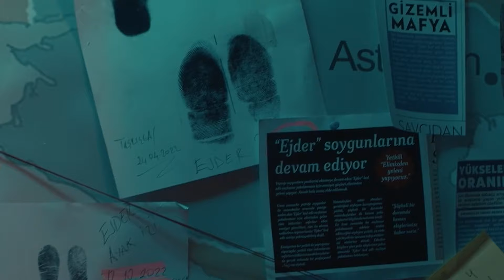Hora Cero l Tráiler l FlixLatino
La trama sigue a un equipo de siete policías dedicados a la investigación y captura de criminales. Kadir, el líder del grupo, es un inspector conocido por su actitud rebelde hacia las reglas. Con su enfoque implacable y su confianza en su equipo, se propone detener a Ejder, un peligroso criminal que ha estado eludiendo a la justicia durante años. Ejder, involucrado en el tráfico de drogas, armas y personas, es astuto y letal, lo que lo convierte en un objetivo difícil de atrapar.

▶ X:   / flixlatino